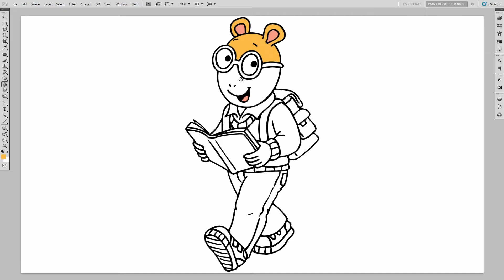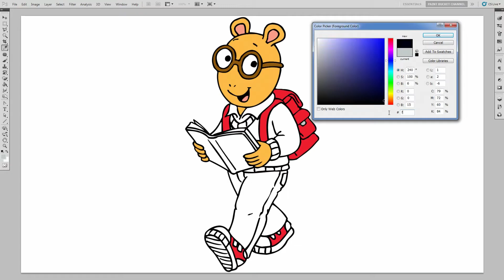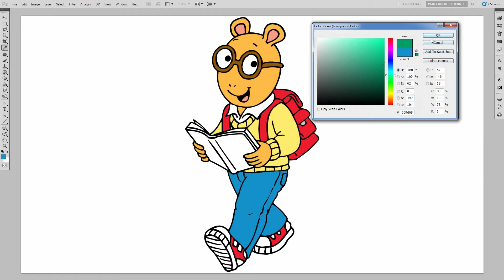Arthur Coloring Pages - PBS Kids Coloring Book for Kids to learn colors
Coloring Book: Coloring Page #87 - How to Color Arthur Read from PBS Kids Arthur cartoon series Coloring Pages for kids adults to learn colors and print.

PBS Kids Arthur is still one of my favorite cartoons and the Arthur opening theme song is still as catchy as ever haha!

The black and white PBS Arthur line art (lineart) drawing coloring sheet was done by me. I used Adobe Photoshop to trace and draw it.